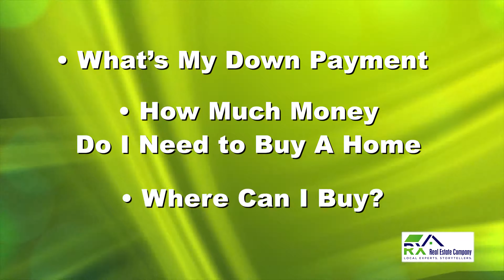Who Is Paco The Realtor?